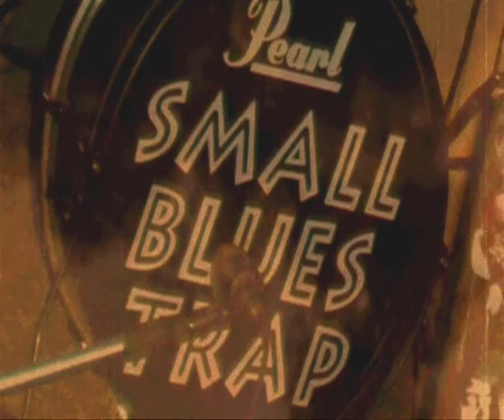Small Blues Trap - The Black Crow King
Οι SMALL BLUES TRAP περιπλανώμενοι, θυμούνται τις παλιές καλές μέρες, διασχίζοντας τη λίμνη της φρενίτιδας, ψιθυρίζοντας τους φόβους τους, αντιμετωπίζοντας τα πάντα ως ένα αστείο, αισθάνονται ξένοι με την πραγματικότητα, έχοντας τάσεις φυγής, περπατώντας στο μακρύτερο δρόμο που γνώρισαν ποτέ... κυκλοφόρησαν το νέο τους album με τίτλο: "The Longest Road I Know".

Μετά από 9 χρόνια συνεχούς παρουσίας στις μουσικές σκηνές της Ελλάδας και καταθέτοντας δισκογραφικά τα albums "Our Trap"(2005), "Crossroad Ritual"(2006) και "Red Snakes & Cave Bats"(2010), έχοντας λάβει ενθαρρυντικά σχόλια τόσο απ' τον εγχώριο όσο κι απ' το διεθνή μουσικό τύπο, οι SMALL BLUES TRAP συνεχίζουν το μουσικό τους ταξίδι με το "The Longest Road I Know", έχοντας ως συνοδοιπόρο στο νέο αυτό album τη Γεωργία Συλλαίου η οποία τραγουδά σε 4 από τα 10 καινούρια δικά τους κομμάτια που περιέχονται σ' αυτό.

Αναμιγνύοντας το πάθος τους για τα blues - που είναι και το πρωτογενές υλικό των συνθέσεών τους - με στοιχεία από άλλα μουσικά ιδιώματα, οι SMALL BLUES TRAP έχουν καταφέρει να δημιουργήσουν έναν εξαιρετικά προσωπικό ήχο που είναι αναγνωρίσιμος και μοναδικός.

Το "The Longest Road I Know" είναι διαθέσιμο:

σε CD
από την ίδια τη μπάντα
επικοινωνία:
Παύλος Καραπιπέρης
Αγ. Κων/νου 28, 35001 Μαλεσίνα
Παναγιώτης Δάρας
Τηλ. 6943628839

σε βινύλιο
 (LIMITED LP, 190κόπιες, 180γρ.)
από την ΑΝΑZITISI Records
επικοινωνία:
Νίκος Καραθανάσης
Στουρνάρα 4, Πλατεία Ανάκασας, Άγιοι Ανάργυροι, 13562 Αθήνα